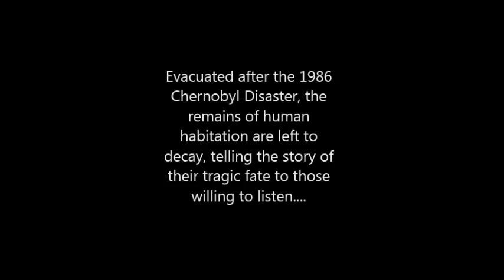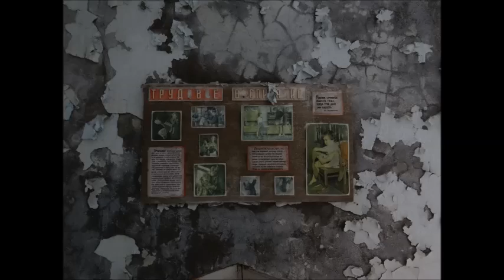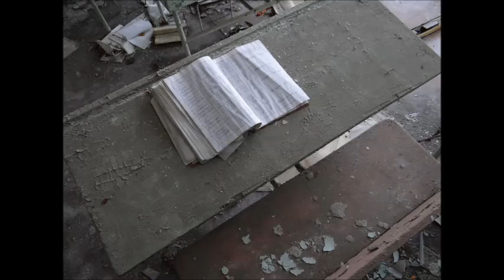Wormwood star - impressions from the Chernobyl Exclusion Zone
All photos by me
Music: "Psychological Strain" written and performed by Felix G. Steiner

At 1:24 a.m. on April 26th, 1986, reactor four at the nuclear power plant near Chernobyl, Ukraine exploded, releasing more than a hundred times the radiation of the bombs dropped on Hiroshima and Nagasaki. Thirty-one people died shortly after the explosion and thousands more are expected to die from the long-term effects of radiation. The world discovered the accident two days later, on April 28th, when operators of the Swedish Forsmark nuclear power plant in Stockholm registered unusually high radiation levels near their plant. When other plants around Europe began to register similar high radiation readings, they contacted the Soviet Union to find out what had happened. The Soviets denied any knowledge about a nuclear disaster until 9 p.m. on April 28th, when they announced to the world that one of the reactors had been "damaged." The nearby town of Pripyat, built to house the workers of the power plant and their families, was evacuated on April 27th. None of its inhabitants would ever return to live there...